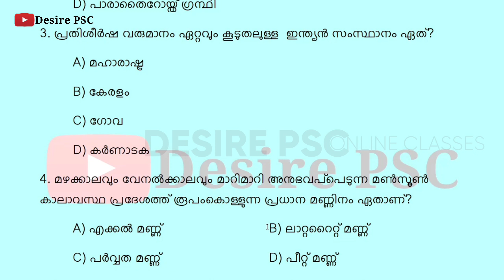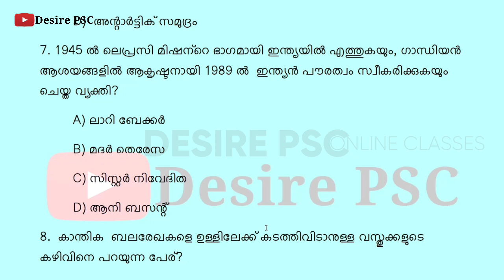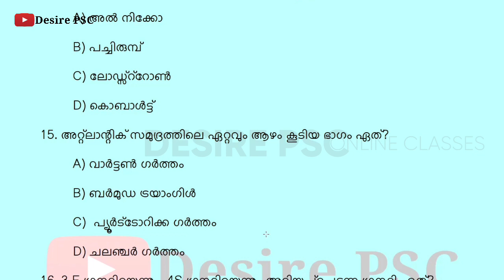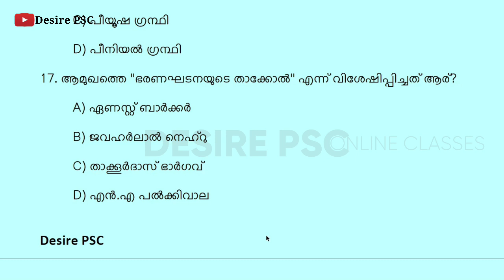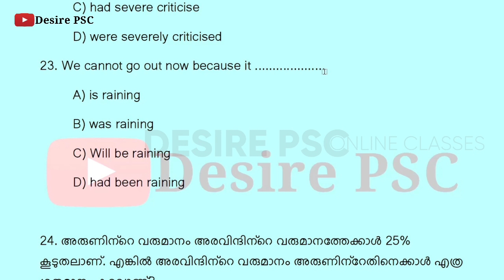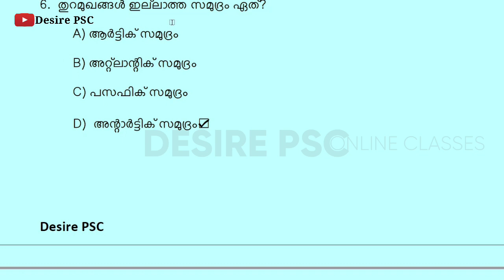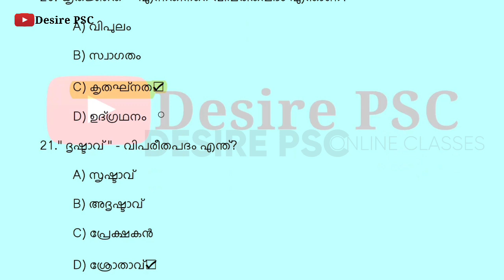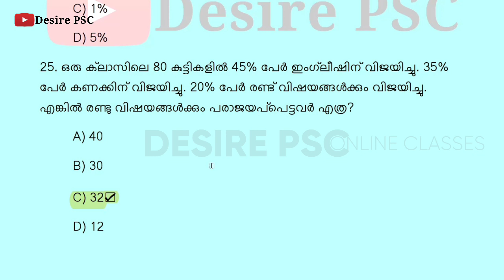Exams 11 || പഠിച്ചിട്ട് മാത്രം പരീക്ഷ എഴുതുക || Desire PSC